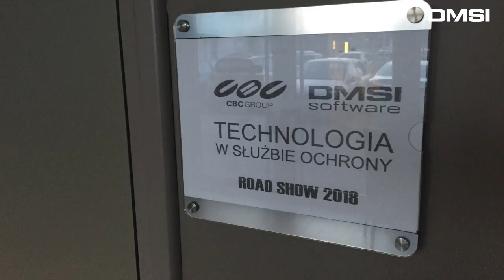Road Show Wrocław + Świebodzin - Technologia w służbie ochrony (2018) | SAFESTAR.PL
Road Show SAFESTAR we Wrocławiu i Świebodzinie (2018)

Relacja z I etapu Road Show Safestar. Tym razem cykl spotkań otworzyliśmy we Wrocławiu i Świebodzinie. Dziękujemy z super atmosferę, merytoryczną dyskusję i spotkanie z praktykami branży!